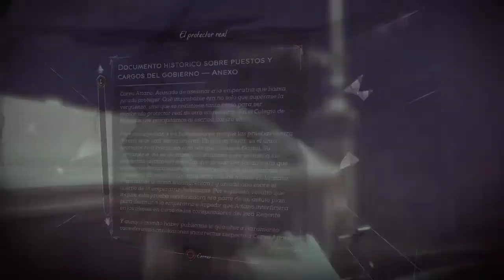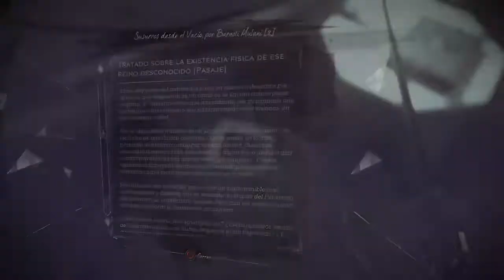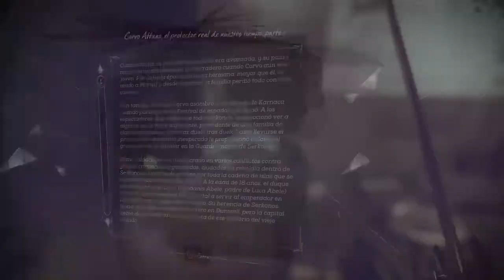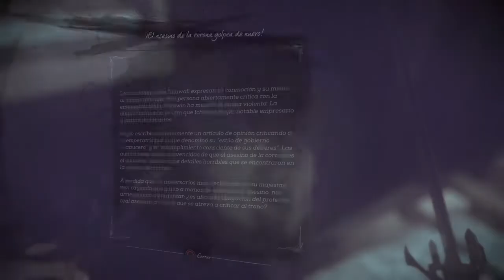Dishonored 2 | Capitulo 1